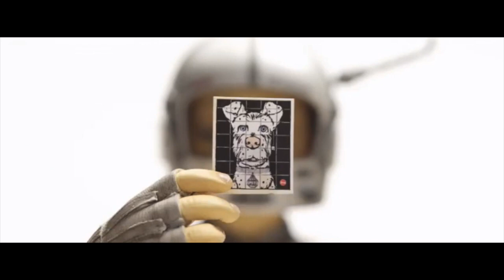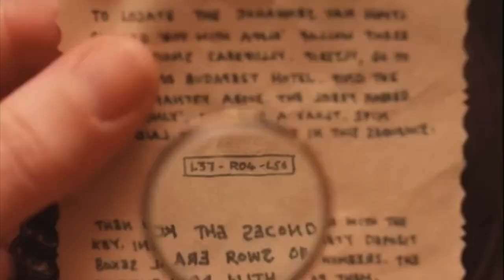Wes Anderson Movies Ranked From Worst to Best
All nine of Wes Anderson's movies from Bottle Rocket to Isle of Dogs ranked from the worst to the best.